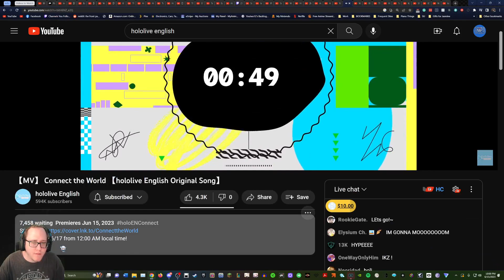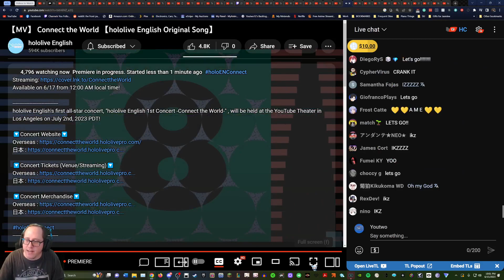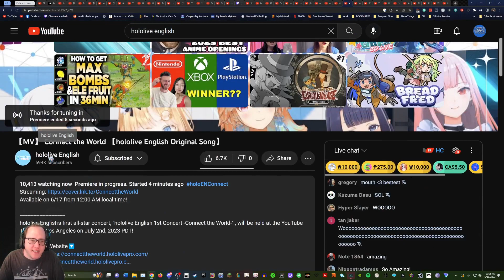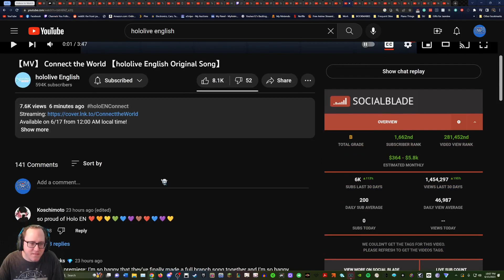[Blind Reaction] 【MV】 Connect the World 【hololive English Original Song】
I'm back with some more Hololive content! This is my blind reaction to 【MV】 Connect the World 【hololive English Original Song】.